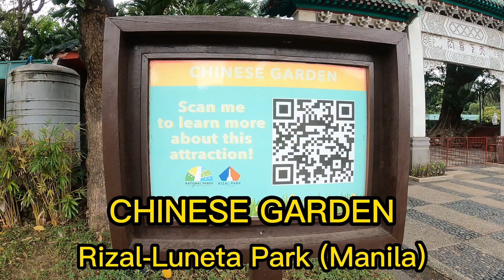Amazing Chinese Garden Manila @ the Rizal Park-Luneta | Philippines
video of the Chinese Garden located at the Rizal Park (Luneta) in Manila, Philippines.
Please support my YouTube channel . Thank you. 🙏